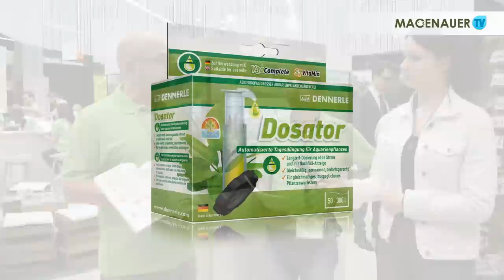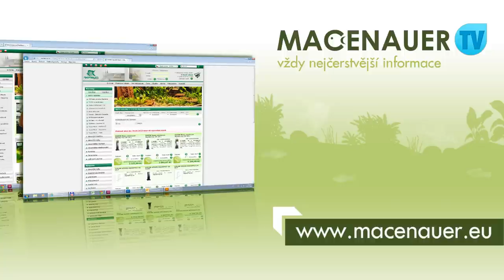Macenauer TV - Představení společnosti Dennerle (CZ titulky)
Společnost Dennerle vznikla před 50ti lety. Její zakladatel, Ludwig Dennerle, byl nadšeným akvaristou a vizionářem své doby. Pochopil, že akvarijní rostliny k fungujícímu akváriu nezbytně patří. Na základě toho postupně vznikaly další a další produkty podporující péči a růst rostlin.

V současnosti firma Dennerle patří k evropské špičce mezi výrobci v oblasti akvaristiky. Díky pestré nabídce prvotřídních akvarijních rostlin a příslušenství tak poskytuje kompletní program, který uspokojí i nejnáročnější akvaristy. Nabízí širokou nabídku sortimentu jak pro klasická akvária, tak i pro nanoakvária či aquascaping.

Výhradní dovozce do České a Slovenské republiky
Jaroslav Macenauer, Ing. - AKVARIUM
Bláhova 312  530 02 Pardubice - Ostřešany

Company Dennerle was founded 50 years ago. Founder, Ludwig Dennerle, was an enthusiastic aquarist and visionary. He realized that aquarium plants necessarily belong to the functional aquarium. On that basis gradually arose another products which support the care and growth of plants.

Nowadays company Dennerle belongs to the top of European manufacturers in the aquaristics. Thanks to wide variety of first-class aquarium plants and accessories provides a complete program which satisfies even the most demanding aquarists. Dennerle offers a wide range of assortment for classic aquariums, nanoaquariums or aquascaping.

Exclusive importer to the Czech and Slovak Republic